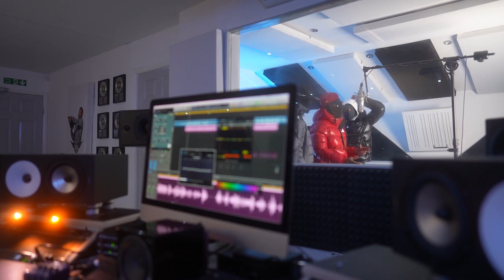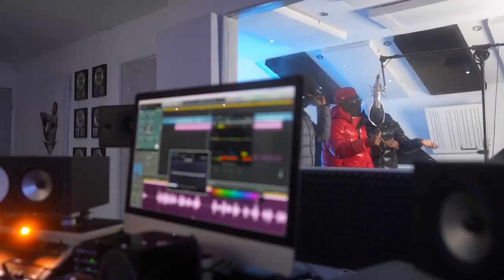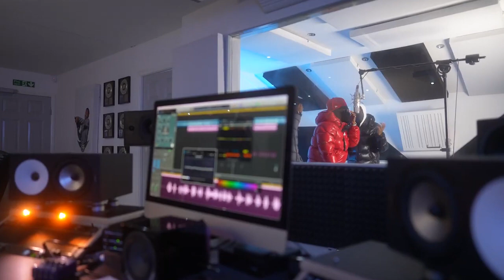Tricksman - Plugged In Press Play